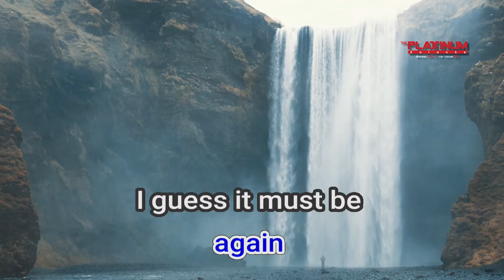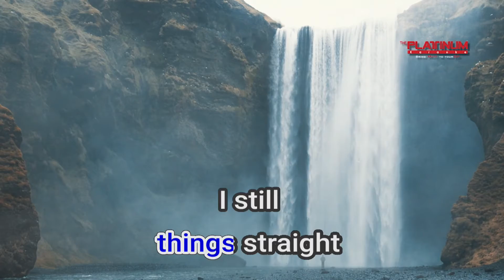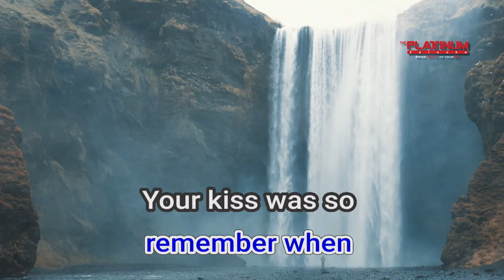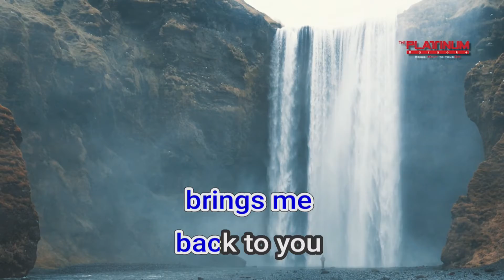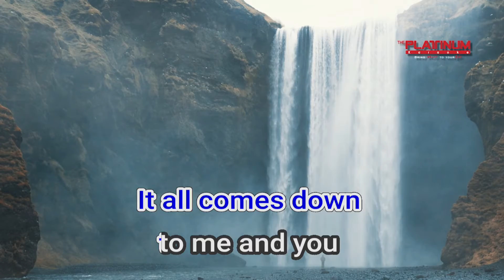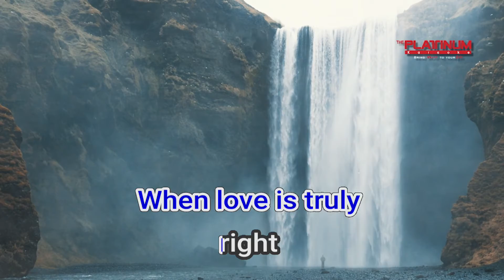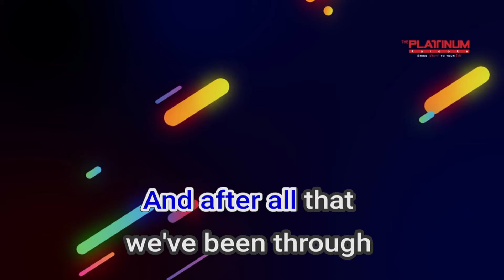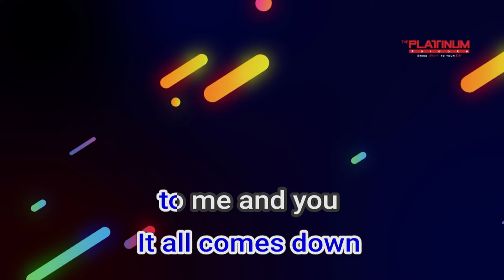26930 After All Peter Cetera And Cher